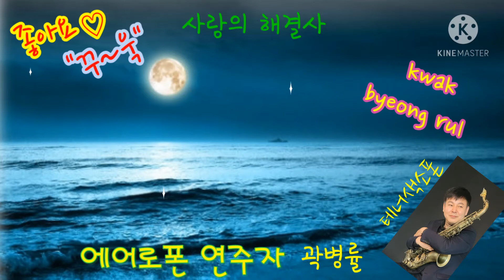(18)고맙소(조항조/김호중) 에어로폰 전자색소폰 연주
대구 / 인트로뮤직앙상블
사랑의해결사